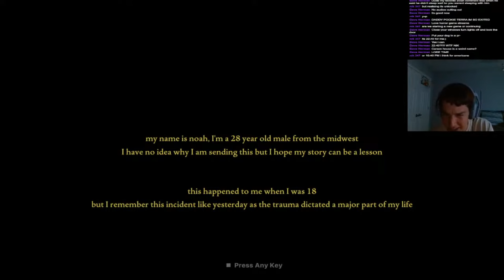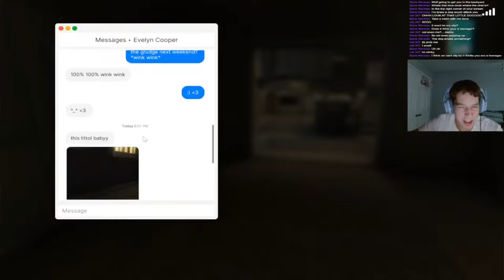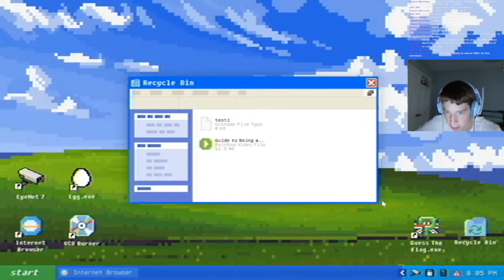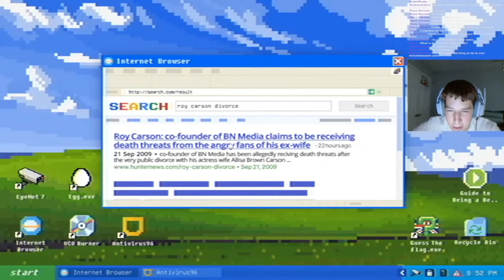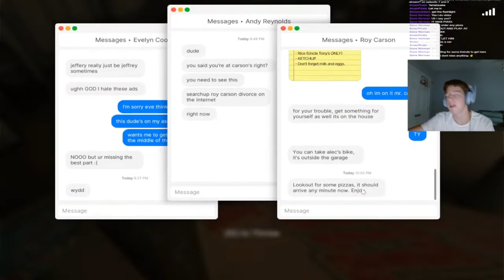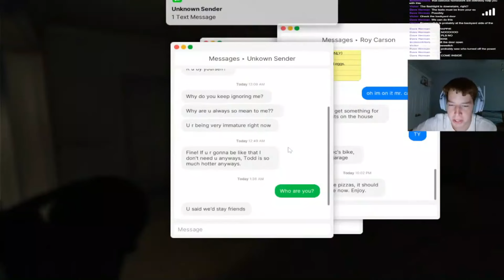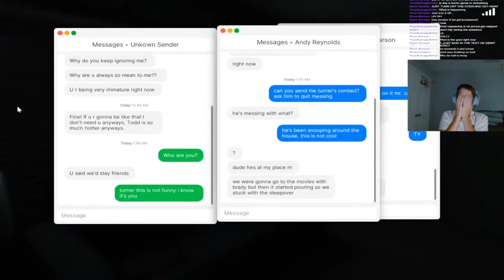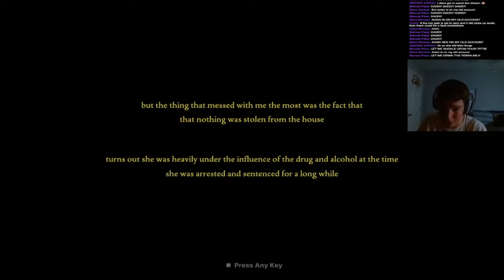The Fears to Fathom Experience (Episode 3)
Wassup everyone, TerraQuake here! Today, I attempt to survive through the third episode of Fears to Fathom, Carson House!